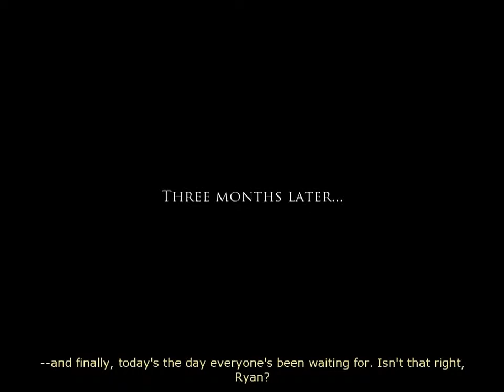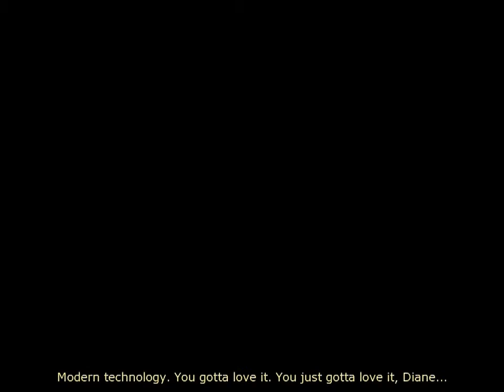dreamfall - the longest journey part 38 ( ending )